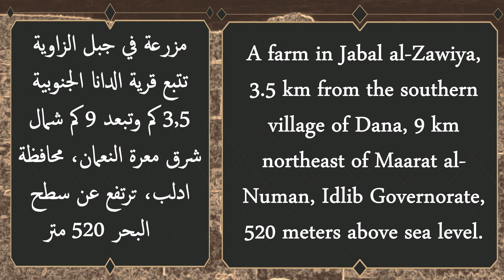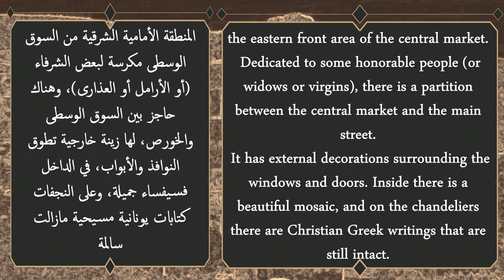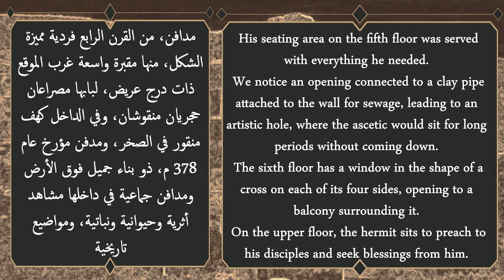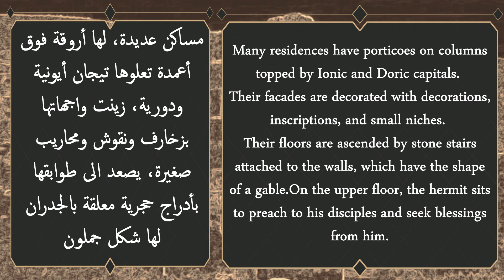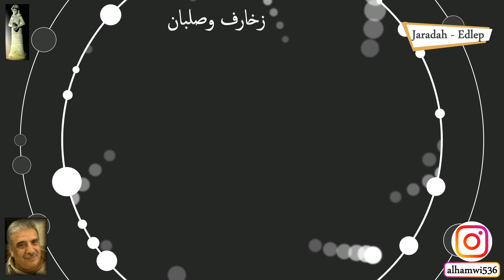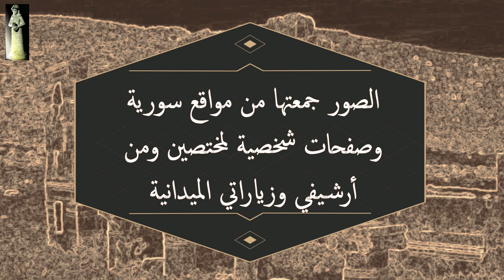جرادة ادلب 19 6 2024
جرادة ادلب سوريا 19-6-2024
Jaradah Edlep Syria
adnan70197@
مزرعة في جبل الزاوية، تتبع قرية الدانا الجنوبية 3,5 كم، وتبعد 9 كم شمال شرق معرة النعمان، محافظة ادلب، ترتفع عن سطح البحر 520 متر،
متابعتي على
المادة العلمية والإلقاء عدنان الحموي
المونتاج تهاني المعطي
الأبحاث التي تم نشرها عن محافظة ادلب حتى تاريخ 1-9-2024
57-